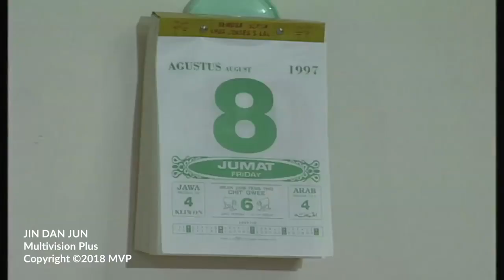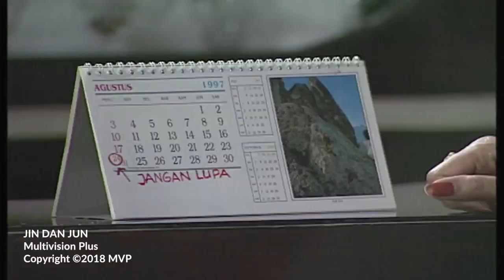Jin Dan Jun Episode 62 Trauma Angka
Jin dan Jun mengisahkan petualangan Junaidi (Sahrul Gunawan) bersama jin yang ditemukannya di Laut Kidul. Suatu hari, Junaidi menemukan sebuah botol di sela-sela batu karang. Karena penasaran, Junaidi lantas membuka botol itu. Tak dinyana dari dalam botol itu keluar asap biru. Tiba-tiba sosok Jin berdiri di depan Junaidi. Usia Jin ini sekitar 3000 tahun. Merasa telah dibebaskan oleh Junaidi, sejak saat itu Om Jin (M. Amin), panggilan akrabnya, mengabdi pada Junaidi. Dimulailah petulangan seru Junaidi dan Om Jin.